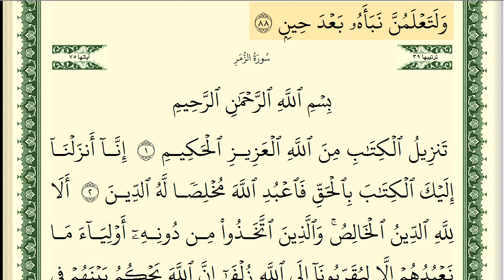سورة ص كاملة مكتوبة ايمن سويد ـ تحفيظ القرآن الكريم بسهولة ويسر The Noble Quran